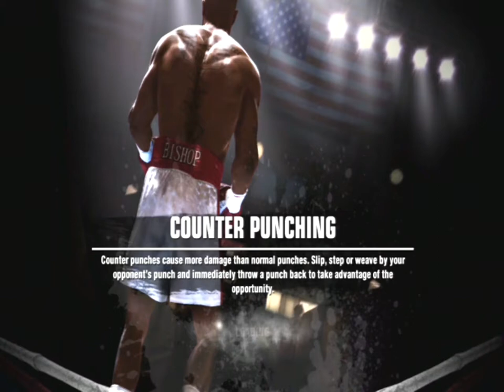Fight Night Champion [My Legacy] UNIFICATION BOUT!!! Allen vs Young II (PS3 Gameplay Video)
Career Resume -

2x EABC Lightweight World Champion

2019 All Division Fight of the Year
5x All Division Defensive Fighter of the Year('12, '13, '15, '16, '19)
2019 All Division Round of the Year
2013 All Division Upset of the Year
2x Lightweight Fighter of the Year (2012, 2016)
2019 Lightweight Fight of the Year
2x Lightweight Round of the Year(2018, 2019)
8x Lightweight Defensive Fighter of the Year('11, '12, '13, '15, '16, '17, '18 '19)
2x Lightweight Knockout of the Year(2018, 2019)
2x Lightweight Upset of the Year(2011, 2012)
2011 Lightweight Prospect of the Year
2011 Amateur Tournament Champion

Year by Year Accomplishments -

2011 Amateur Tournament Champion
2011 Lightweight Upset of the Year
2011 Lightweight Defensive Fighter of the Year
2011 Prospect of the Year

2012 All Division Defensive Fighter of the Year
2012 Lightweight Fighter of the Year
2012 Lightweight Upset of the Year
2012 Lightweight Defensive Fighter of the Year

2013 - All Division Upset of the Year
2013 - All Division Defensive Fighter of the Year
2013 - Lightweight Upset of the Year
2013 - Lightweight Defensive Fighter of the Year

2015 - All Division Defensive Fighter of the Year
2015 - Lightweight Defensive Fighter of the Year

2016 - All Division Defensive Fighter of the Year
2016 - Lightweight Fighter of the Year
2016 - Lightweight Defensive Fighter of the Year

2017 - Lightweight Defensive Fighter of the Year

2018 - Lightweight Round of the Year - Allen vs Barrera
2018 - Lightweight Knockout of the Year
2018 - Lightweight Defensive Fighter of the Year

2019 - EABC Lightweight World Champion
2019 - EABC Lightweight World Champion(1 Defense)
2019 - All Division Fight of the Year
2019 - All Division Round of the Year
2019 - All Division Defensive Fighter of the Year
2019 - Lightweight Fight of the Year
2019 - Lightweight Round of the Year
2019 - Lightweight Knockout of the Year
2019 - Lightweight Defensive Fighter of the Year